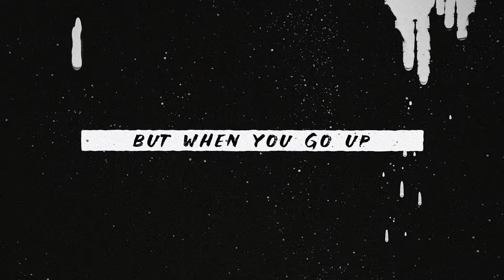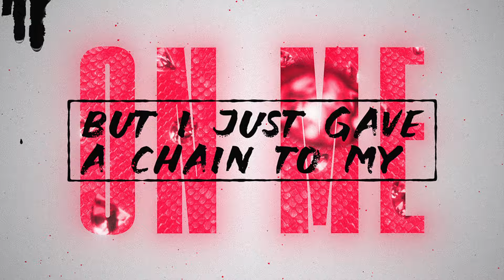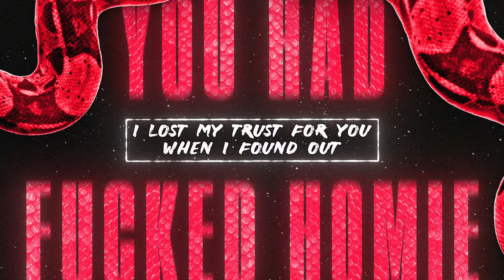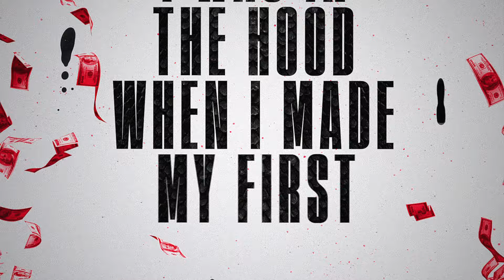Lil Keed - Lost My Trust (feat. Cordae) [Official Visualizer]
The official visualizer for Lil Keed's "Lost My Trust" featuring @CordaeOfficial - Out Now!